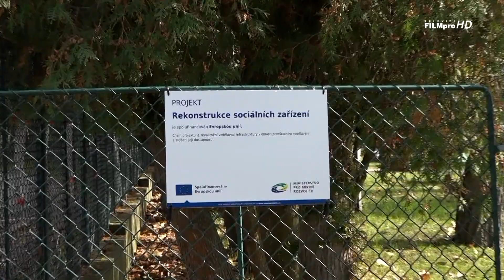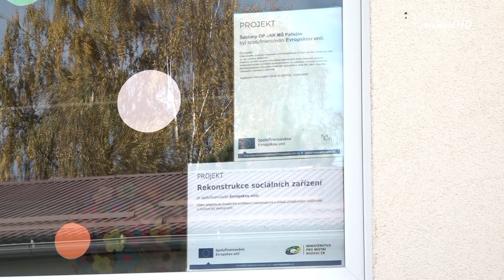Rekonstrukce sociálních zařízení v MŠ Pačejov